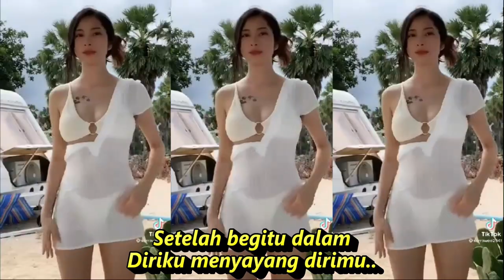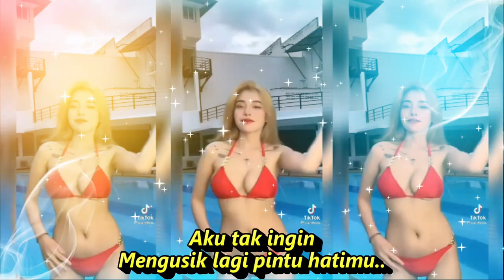MAAFKAN DIRIKU DJ REMIX FULL GOYANG KOMPILASI YOUTUBE SHORT & TIKTOK HOT DANCE CANTIK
MAAFKAN DIRIKU DJ REMIX FULL GOYANG KOMPILASI YOUTUBE SHORT & TIKTOK HOT DANCE CANTIK SEGER SEGER
MAAFKAN DIRIKU

Mengapa terjadi.. pertemuan ini..
Di saat dirimu, kini t’lah berdua
Pedih kurasakan...
Ingin ku berlari.. menghindari diri...
Tak ingin kucari, pengganti dirimu
Kejamnya dunia..
Terlambat sudah
Terlambat kusesali diriku..
Setelah begitu dalam
Diriku menyayang dirimu..
Aku tak ingin
Mengusik lagi pintu hatimu..
Kembalilah kepadanya.
Maafkan diriku ini...
Tak ingin kucari, pengganti dirimu Kejamnya dunia..

Terlambat sudah
Terlambat kusesali diriku..
Setelah begitu dalam
Diriku menyayang dirimu..
Aku tak ingin
Kembalilah kepadanya
Maafkan diriku ini..
Kembalilah kepadanya
Maafkan diriku ini..
Dangdut koplo
Kopo dangdut
Tepung kanji
Los dol
Banyu moto